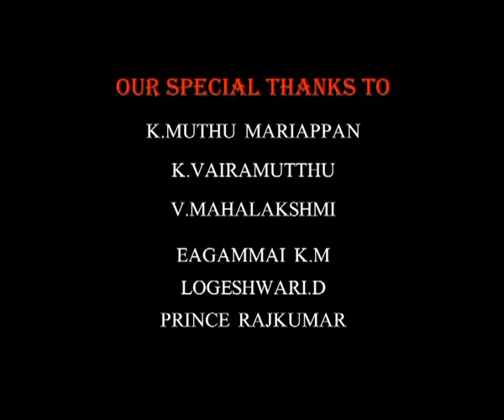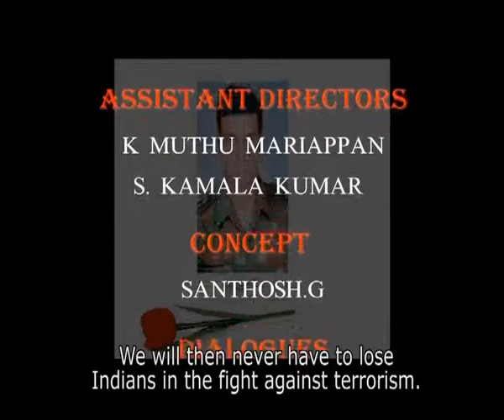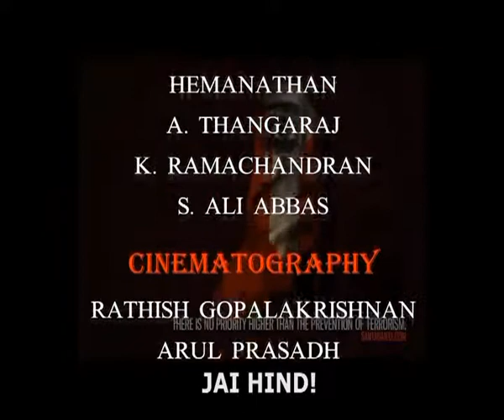Abhimanyu (short film)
They say, short films are the future of cinema and the entertainment industry. Check out this huge library of short films that's sure to keep you entertained...